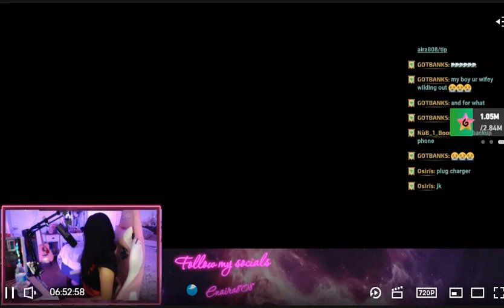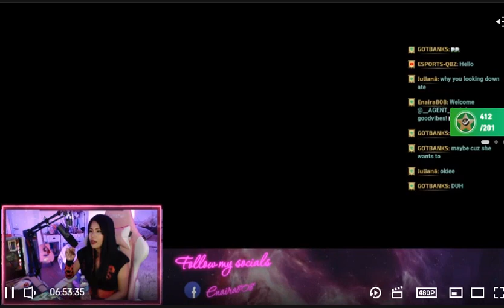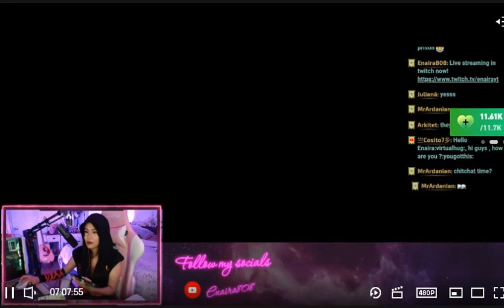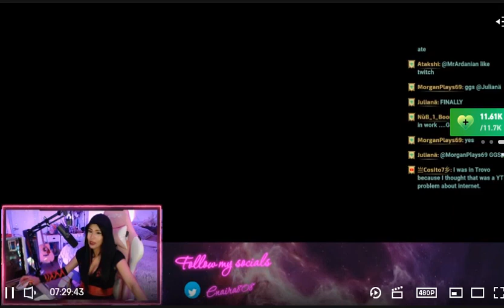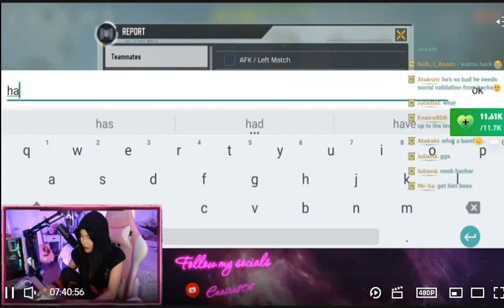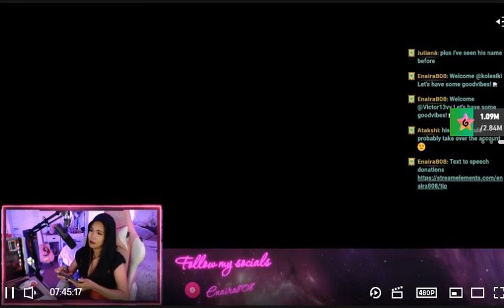LGMS 08 Instructions for Playing Call Of Duty Mobile Game Easy with